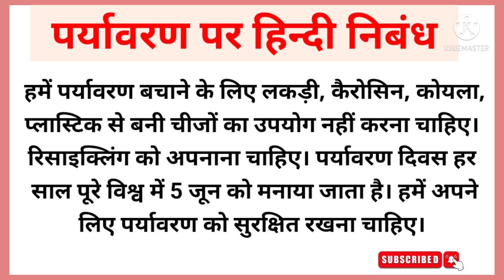Essay on Environment in Hindi | Paryavaran par nibhand | पर्यावरण पर हिन्दी निबंध |StudyPrideHub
Hello Everyone

Essay on  environment, Essay on  environment in Hindi, Paragraph on environment in 100 Words

Category - Education